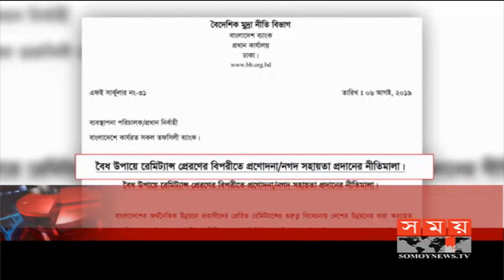এ সময়ের বাণিজ্য | সকাল ১১টা | ০১ সেপ্টেম্বর ২০১৯ | Somoy tv bulletin 11am | Latest Bangladesh News